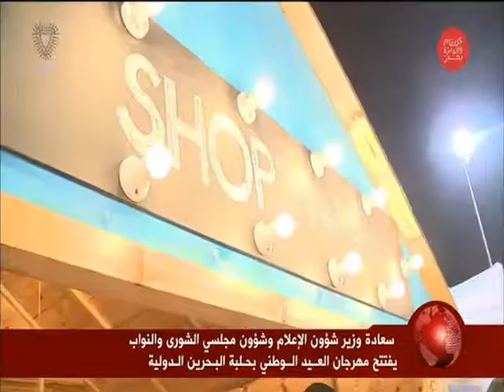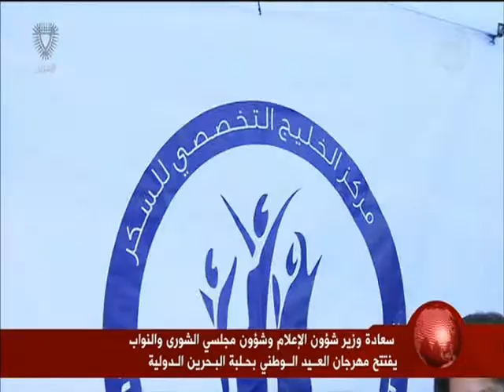البحرين : وزير الإعلام: الاحتفالات الوطنية تجسيد لقيم الولاء والانتماء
وزير الإعلام: الاحتفالات الوطنية تجسيد لقيم الولاء والانتماء